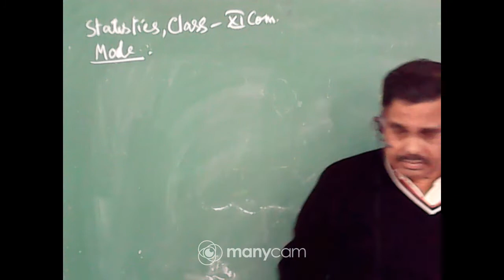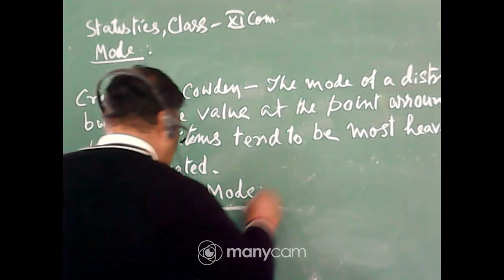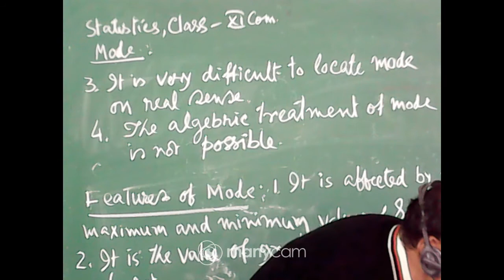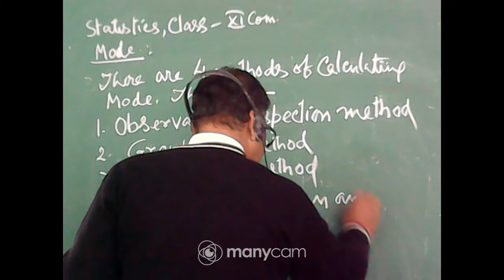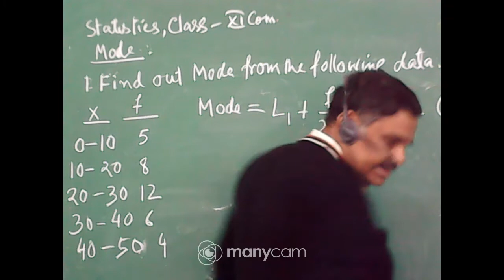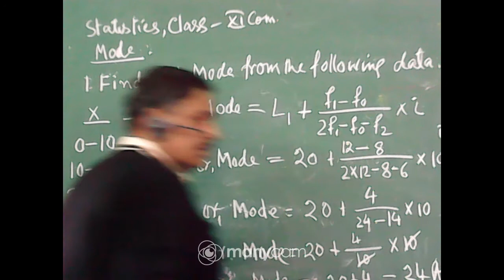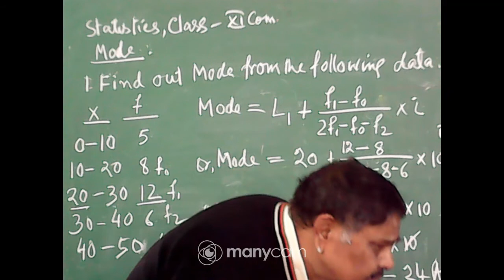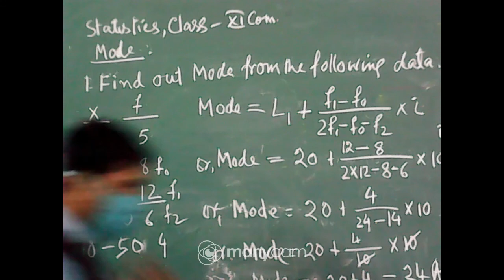CLASS XI ECONOMICS LIVE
TEACHER : P M SIR